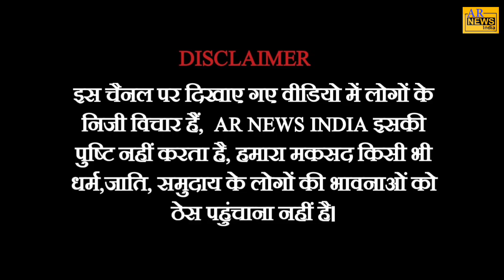Bilkis Bano Gujarat// Gujarat election// Gujarat assembly elections